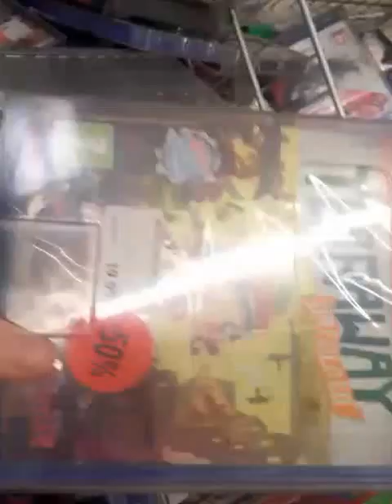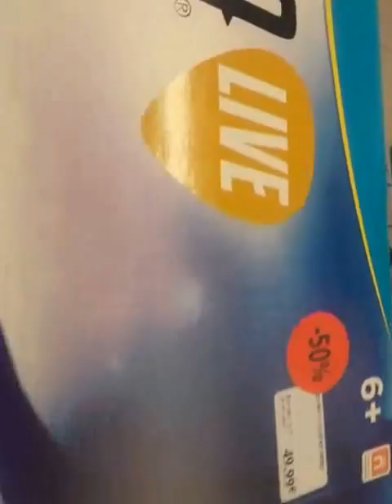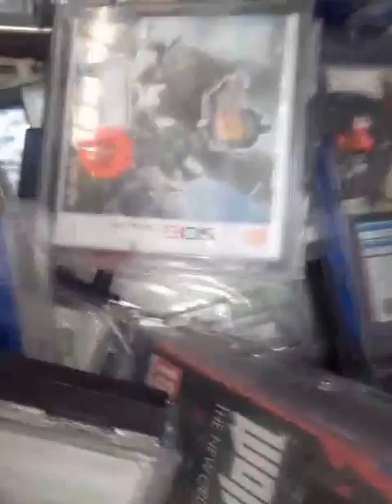28 janvier 2017